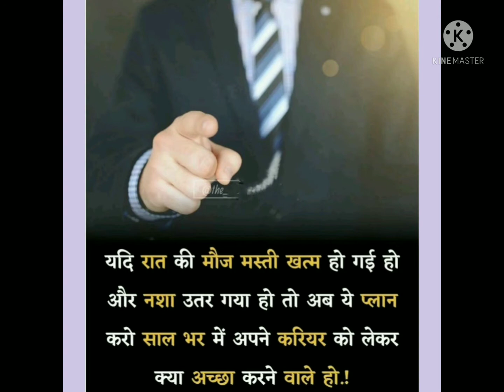Motivational quotes...ll in hindi ll youtube quotes .....